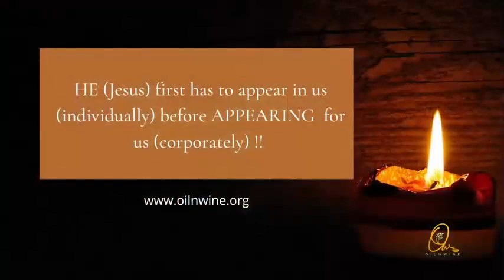(Tamil) A Solemn Assembly Unto The Lord 1 MAY 2022